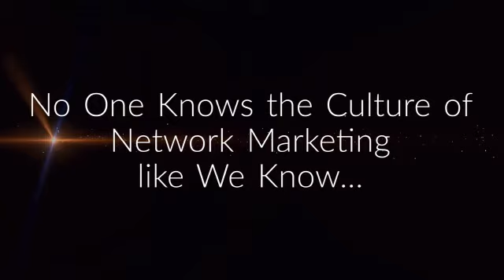MagneSSa ABOVE THE CLOUDS OF 6 YEARS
WE THANK EACH AND EVERYONE FOR THE GREAT SUPPORT TO MAKE US REACH HERE . THE JOURNEY CONTINUES TO MOVE FROM GOOD TO GREAT.
WE ARE MAGNESSSA